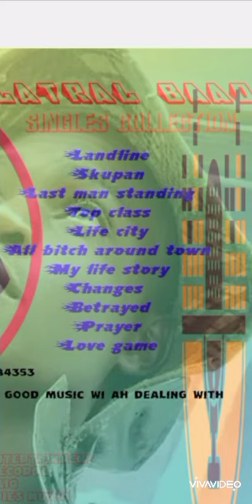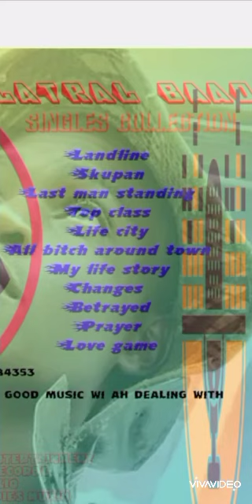LATRAL BAAD_ MUKADZI WEPANEXT DOOR PROD BY HKAY @C4 MUZIQ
Latral baad _mukadzi wepanext door